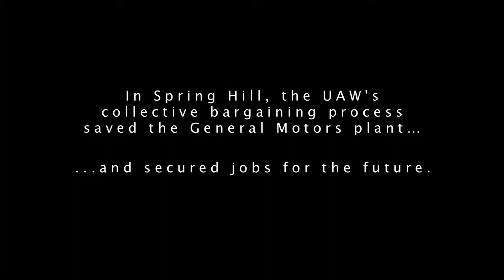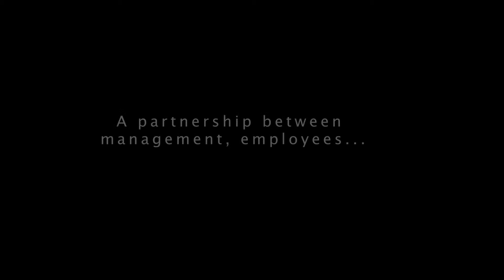The UAW Story, part 2 (2014)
Created for the UAW.  For more than twenty years, David & Patricia Earnhardt have created award-winning socially conscious films that enlighten, motivate, and inspire change.  To view more highlights of their work,